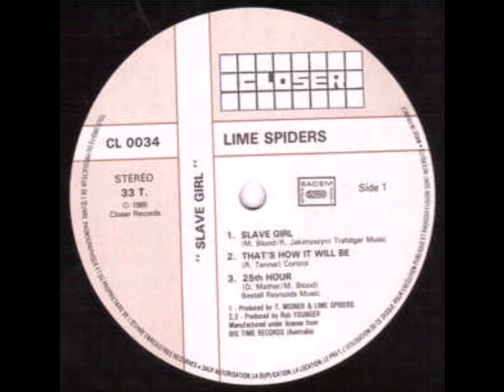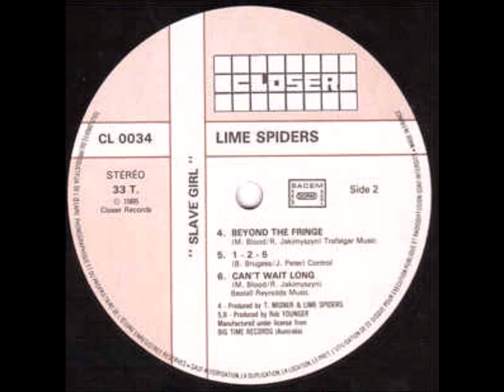The Lime Spiders – Slave Girl- Full 7''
Label: Citadel (7) – CIT 008, Citadel (7) – CIT008
Format:
Vinyl, 7", 45 RPM, Single
Country: Australia
Released: Oct 1984
Genre: Rock
Style: Garage Rock
A  Slave Girl 2:43
B  Beyond The Fringe 2:30
Distributed By – CBS Records Australia Limited
Distributed By – Hot Records Distributors
Published By – Citadel Records (5)
Published By – Trafalgar
Recorded At – Central Studios
Manufactured By – CBS Records Australia Limited
Lacquer Cut At – CBS Records, Artarmon – MX204667
Lacquer Cut At – CBS Records, Artarmon – MX204668
Arranged By – The Lime Spiders
Bass, Vocals – Tony Bambach
Cover – Jim Wylie
Drums, Vocals, Other [Laughter] – Richard Lawson
Guitar, Vocals – Richard Jakimyszyn
Lacquer Cut By [Runout Etching Δ] – Tony Taurins
Photography By [Photos By] – Dave / Outer Limits Photography*
Producer – The Lime Spiders, Tom Misner
Vocals, Other [Chain] – Mick Blood
Written-By – M. Blood*, R. Jakimyszyn*
Recorded at Central Recorders Sydney. March 1984.
Songs arranged by The Lime Spiders. 1984.

The catalogue number 'CIT 008' is printed on the sleeve, while the variation 'CIT008' is printed on the vinyl labels.

Distributed By CBS Records & Hot Records Distributors.                                AND                                                                                                                             Lime Spiders – Slave Girl
Label: Big Time – BTA 002
Format:
Vinyl, 12", Mini-Album, Compilation
Country: US
Released: 1985
Genre: Rock
Style: Garage Rock
A1  Slave Girl
A2  That's How It Will Be
Written-By – R. Tanner*
A3  25th Hour
Written-By – D. Mather*, M. Blood*
B1  Beyond The Fringe
B2  1-2-5
Written-By – B. Burgess*, J. Peter*
B3  Can't Wait Long
Manufactured By – Big Time Records (America) Inc.
Recorded At – Trafalgar Studios
Artwork [Back Cover] – Serious Business (2)
Artwork [Front Cover] – Art Sims
Backing Vocals – Bill Gibson (2) (tracks: A2, B3)
Bass – Warwick Gilbert (tracks: A2, A3, B2, B3)
Bass, Vocals – Tony Bambach (tracks: A1, B1)
Drums – Steve Rawles (tracks: A2, A3, B2, B3)
Drums, Vocals – Richard Lawson (tracks: A1, B1)
Guitar – Daryl Mather* (tracks: A2, A3, B2, B3), Richard Jakimyszyn
Keyboards – Bruce Tatham (tracks: B2, B3)
Photography By – Greg Smirrell, Phil Kelly (3)
Producer – Rob Younger (tracks: A2, A3, B2, B3), Lime Spiders* (tracks: A1, B1), Tom Misner (tracks: A1, B1)
Vocals – Mick Blood
Manufactured by Big Time Records (America)

Compiles the first two Lime Spiders singles: 25th Hour and Slave Girl.

Tracks A2, A3, B2, B3 Recorded at Trafalgar Studios Sydney - November '82